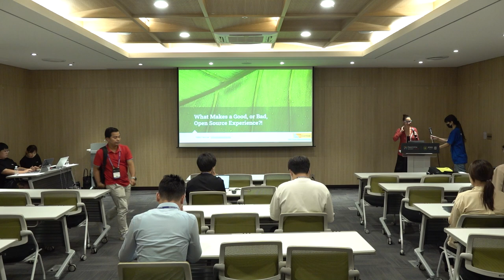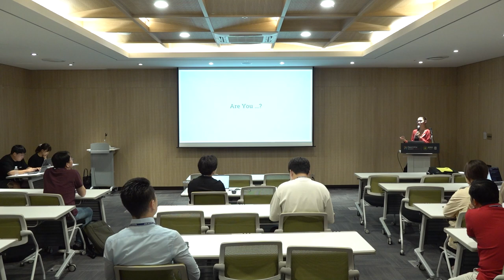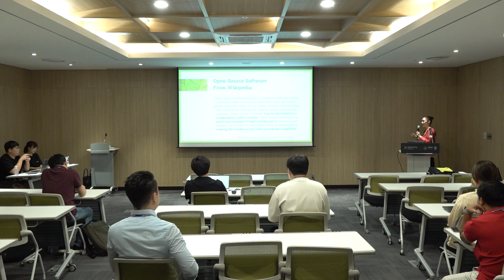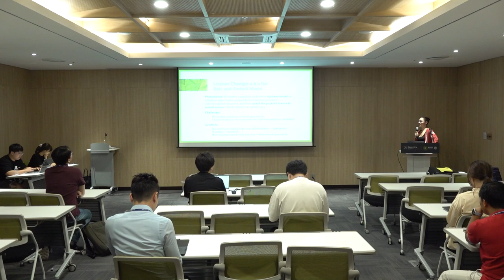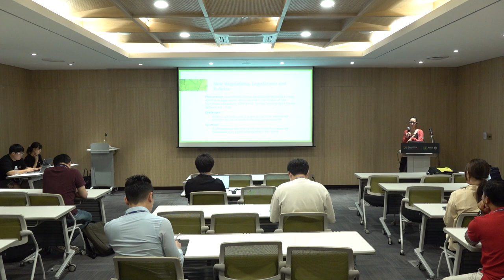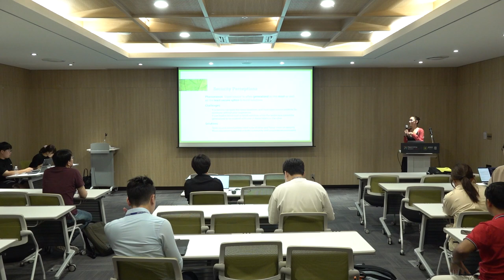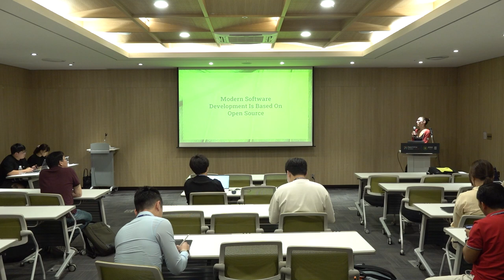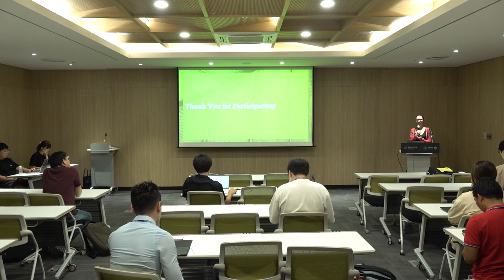What Makes a Good, or Bad, Open Source Experience?!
Open source means a lot of things to a lot of people. That may be why it’s one of the most misunderstood and misused terms in tech and related ecosystems. In fact, if you ask ten different people in tech “what is open-source?”, you are likely to get ten very different answers. We know, we’ve done it! So what makes a “good” or “bad” experience for users and participants in open-source projects? Ildiko partnered up with Phil Robb and the two have set out to answer this question with their “My Open Source Experience” podcast. They are talking to seasoned professionals and newbies, to understand the challenges and successes they’ve experienced so far. Questions they ask include: Was it the code, the community, or the person's employer that made their experience better or worse? How did people navigate difficulties? What are “best practices” to achieve “success” however that is defined for individuals, their organization, and/or their community? In this talk Ildiko will share some of the most interesting take-aways from conversations with podcast guests as well as from her own open source journeys, and invite the audience to join the conversation and share their experiences. The talk will include highlights from Season 1 of the podcast and share a sneak peek into Season 2.

Speakers:
- Ildiko Vancsa